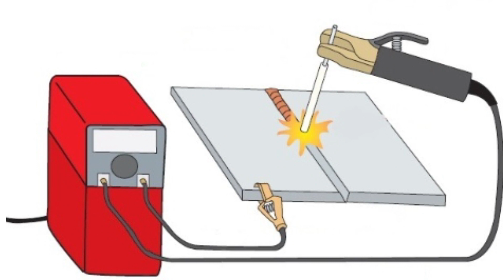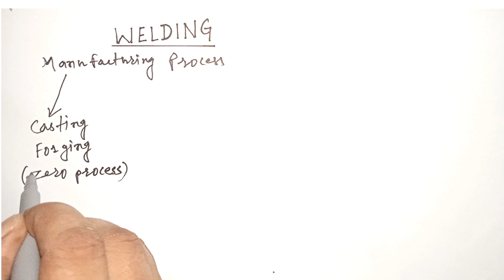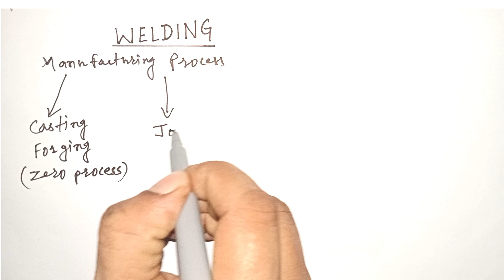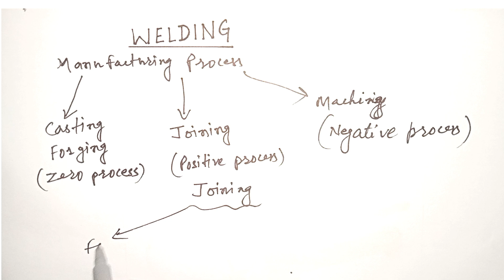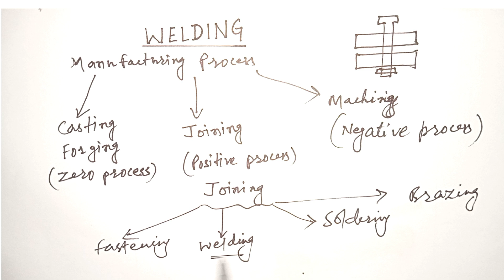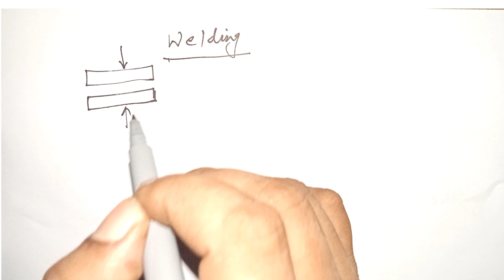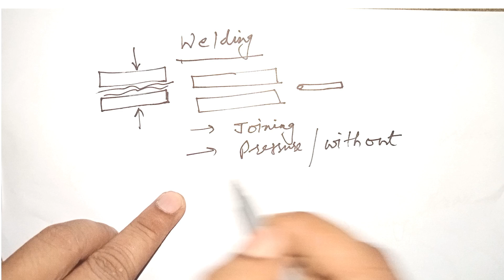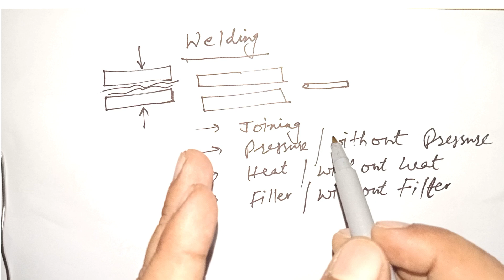welding process,welding kya hai, what is welding,welding position, welding defects,welding electrode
search queries

welding kya hai
what is welding
welding machine
welding process
welding position
welding work
welding defects
welding kitne prakhar ki hoti hai
welding kaise karte hain
welding machine repair
welding machine kaise banaen
welding for beginners
what is welding and type of welding
what is welding in Hindi
What is welding defects
what is welding definition
what is welding transformer
what is welding in Tamil
what is welding in telugu
what is welding process
type of welding
type of welding electrodes
type of welding process
type of welding in Hindi
type of welding machine in Hindi
type of welding position
type of welding electrode
type of welding jobs
type of welding joints
type of welding defects
type of welding defects in Hindi
defferent welding position
how many types of welding position
different kinds of welding position
different types of welding electrode
type of welding electrodes in telugu